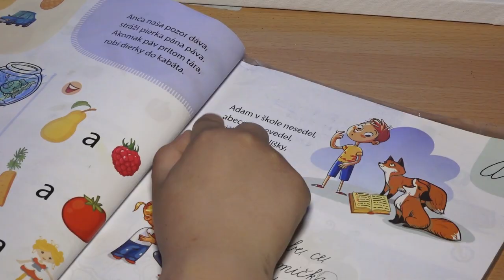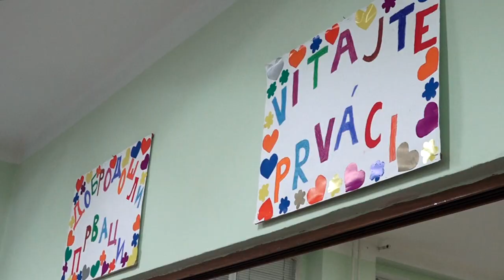Zápis do slovenských tried